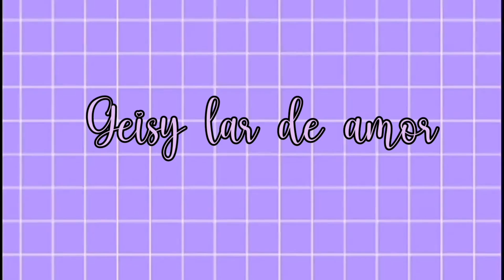COMPRINHAS PRO LAR 🛍️ FOFA COMPREI MINHA CHALEIRA DE CUP CAKE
Tuor na cozinha fofa tuor na cozinha rosa cozinha fofinha  como decorar uma cozinha Faxina organização Faxina pesada motivacional decoração nova na cozinha fofa cozinha rosa tuor na cozinha fofa como decorar uma cozinha dicas de decoração  casa limpissima eletros rosa cozinha rosa
Rotina de dona de casa almoço simples cozinha fofa casa limpissima faxina rotina com amor organização faxina na cozinha .
Compras do mês fiz mercado cozinha fofa rosa
Faxina na casa  faxina na cozinha fofa rosa

Oieoie meus amores sejam todos bem vindos

 Fale que foi através de mim , assim vc estará ajudando meu trabalho 🩷.

gravei com muito amor e carinhos pra vocês espero que gostem ❤..
Minha rotina de dona de casa FAXINA limpeza e organização

obrigada a todos pelo carinho e presença aqui no meu canal Deus abençoe vocês cada vez mais 💗

 Me segue lá no meu Instagram Geisy_lar_de_amor   será um prazer enorme ter você lá comigo então simbora conferir esse vídeo maravilhoso 🧚‍♀️🧚‍♀️🧚‍♀️